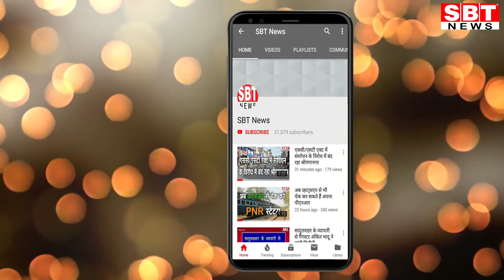नवजात शिशु को जन्म प्रमाण पत्र के साथ - साथ मिलेगी जन्मपत्री भी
Hello Friends
About This Video:
राजस्थान राज्य के अस्पतालों में जन्म लेने वाले बच्चों को उनके जन्म प्रमाण पत्र के साथ - साथ जन्म पत्री भी दी जाएगी। राज्य सरकार इस तरह की एक योजना पर विचार कर रही